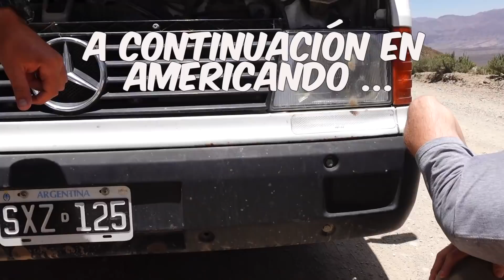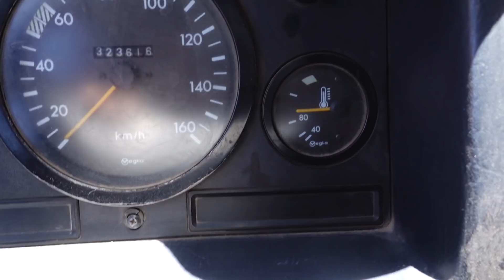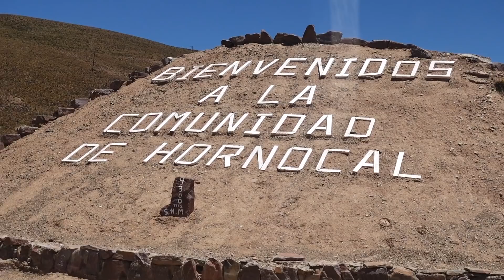🥵 SUFRIMOS COMO NUNCA ESTA RUTA ➜ 🔥No creímos que ESTO PODRIA PASAR a 4300 m.s.n.s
¡Muchísimas Gracias 😃!

Ahora podes sumarte a una red exclusiva, con contenido único para vos. Conoce más en: